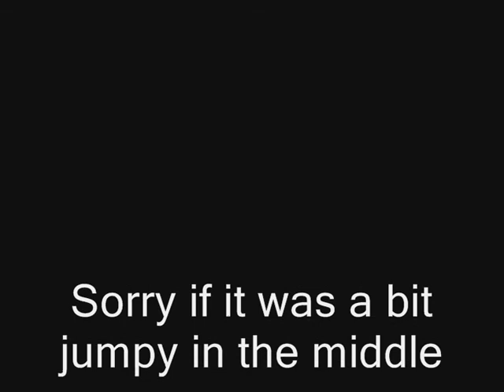Runescape Castlewars Massacre Pure Ownage Part II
7th time i've tried to upload this vid due to terms of use violation.. i've taken out a lot of the swearing but its made the vid a bit jumpy. anyway enjoy :D